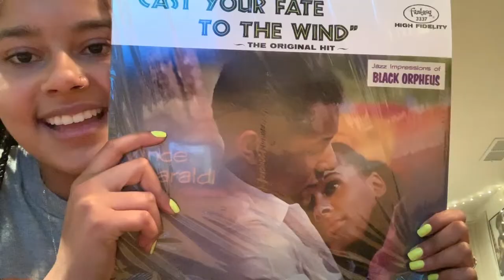VLOGs SOL FEST 2019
Hello everyone! Welcome to my first video! My initial first video, "Get To Know Me" was deleted on accident! So until I re-record that one, enjoy this Vlog go my recent live performance at CSUN's Sol Fest!

Ft @Chailatay and @Nathan_caf

*All music posted in videos are mine unless otherwise stated*